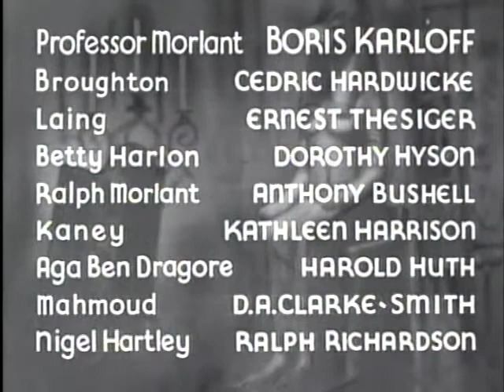The Ghoul 1933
On his deathbed, Egyptologist Prof. Morlant (Boris Karloff) insists that he be buried with the jewel "The Eternal Light"--and threatens to return from the tomb if his wishes are not carried out. Of course, they are not, so guess what?

   And to make matters worse--worse than having an angry ghoul coming back?--it seems there's no end of skullduggery afoot to get that jewel. What a cast of characters: it includes Karloff, Ernest Thesiger, Cedric Hardwicke, and Ralph Richardson, along with the obligatory ingenues and comic relief. Busy, busy, busy...